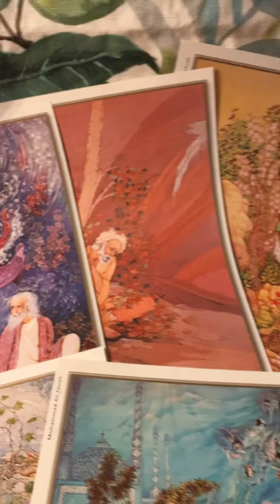Goodies galore antique Japenese Indian art and a vintage sewing spindle Kieshas Kreations haul 💕